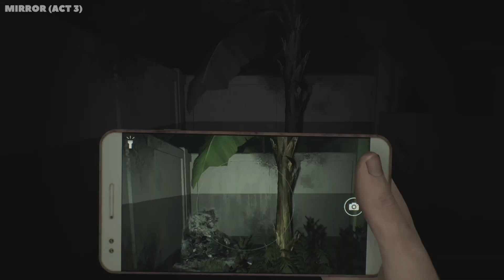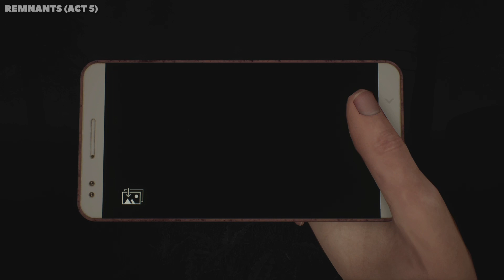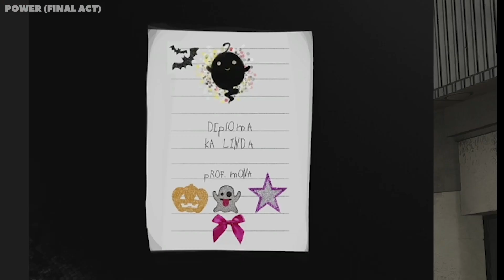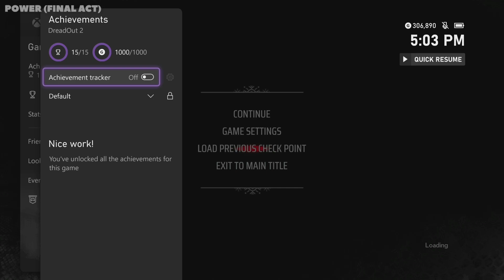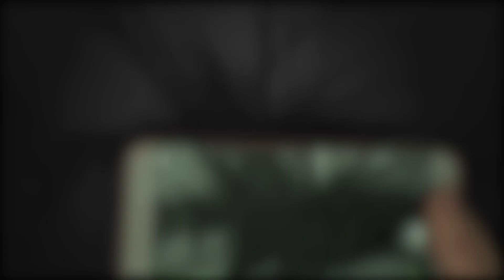Best of - DreadOut 2 | Let's Complete! Highlights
We completed DreadOut 2! A scary and spooky time, packed full of screams and terrors! A super fun series to watch for the month of October! This game still gives me chills to think about!

Thank you so much for joining me in DreadOut 2, it was an extremely fun time and I am looking forward to playing another horror title (after a break of course, I don't need more nightmares rn). Enjoy the video!

Add me on TrueAchievements (and sign up if you haven't already)